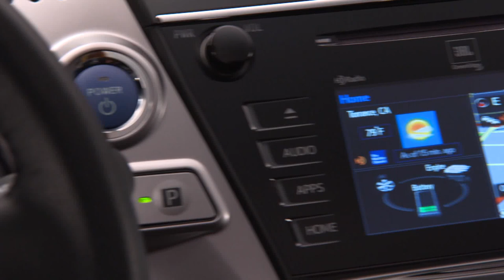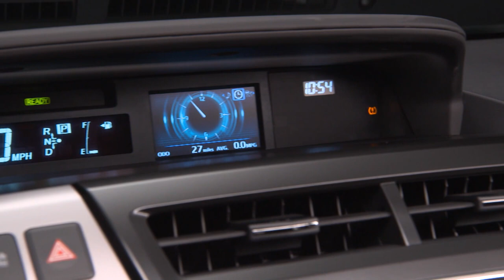2015 Toyota Prius v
2015 Toyota Prius v